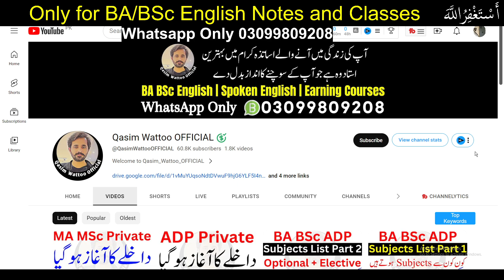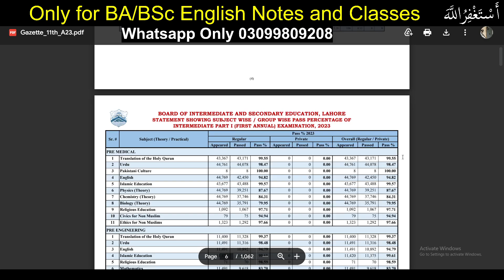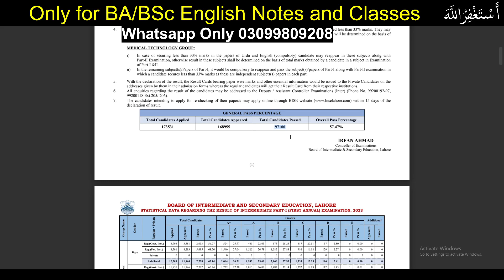11th Class Result 2023 | Inter Part 1 Result | Intermediate Result 2023 | Punjab Board Result 2023